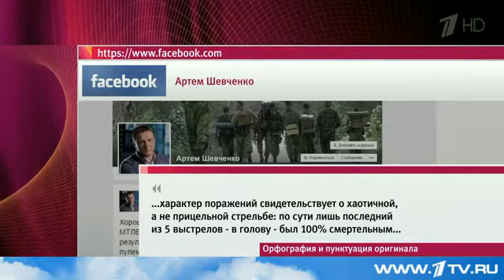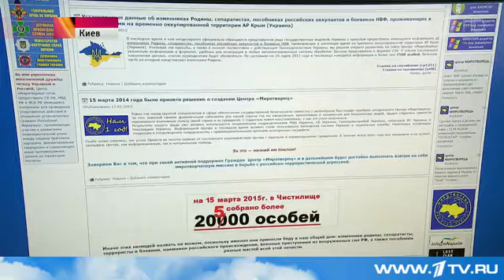19 04 2015 В Киеве прощаются с убитым оппозиционным журналистом Олесем Бузиной